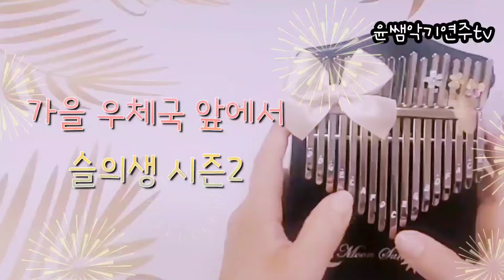가을우체국앞에서 /슬기로운의사생활시즌2/윤도현밴드1집 /김대명/감미로운 발라드/케이뮤즈 g키 vs a키비교영상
슬기로운 의사생활 시즌2
2화에서 나온 "가을 우체국 앞에서" 편곡해봅니다.

김대명의.가창력이 돋보이는 곡이었네요...
간단하게 편곡해보았어요♡♡

The k-muse black G key kalimba and purple A key kalimba comparison video. I rearranged "In Front of the Post Office" season 2.